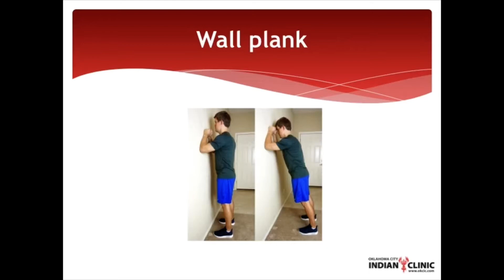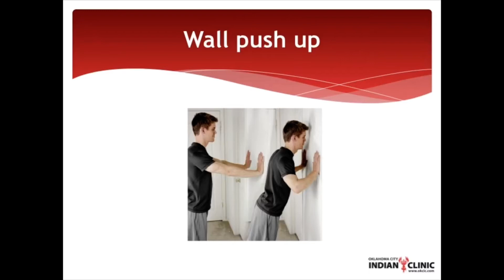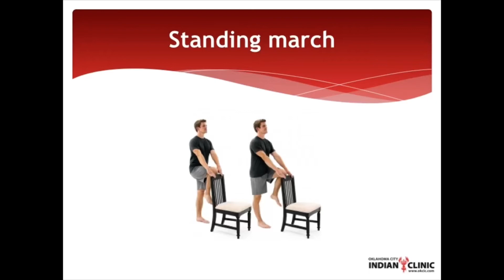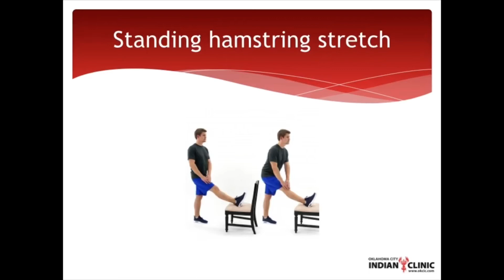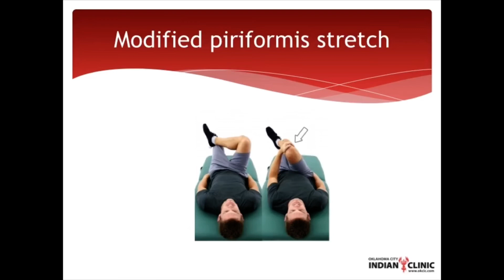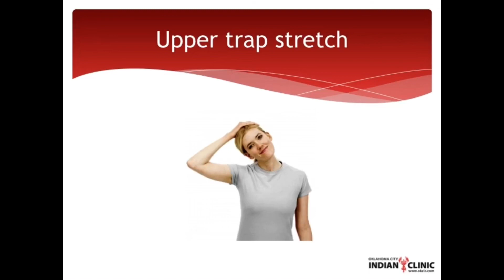Physical Therapy Tip of the week April 2020 week 3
Have you been feeling sluggish from limited activity because of the COVID-19 stay at home orders? Watch the following video for the week's Physical Therapy tip for a creative and fun way to get you up and moving!